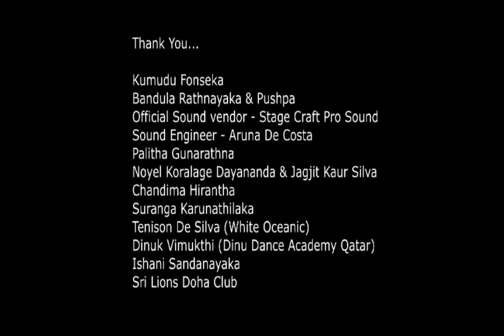Anora 2 At Doha Qatar 10 April 2015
Artist - Victor Rathnayaka, Deepika Peiris & Amarasiri Peiris
Sounds - Scraft Sound (Aruna De Costa)
Chief Organizer - Janaka Sanjaya Rajapaksha